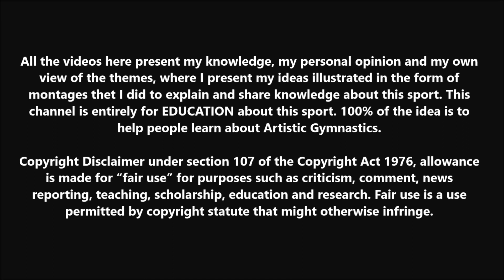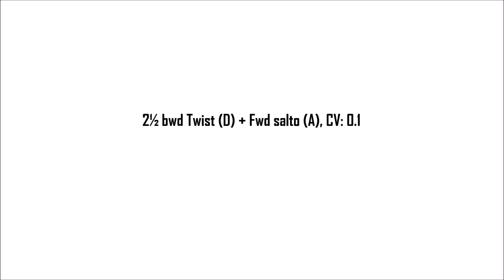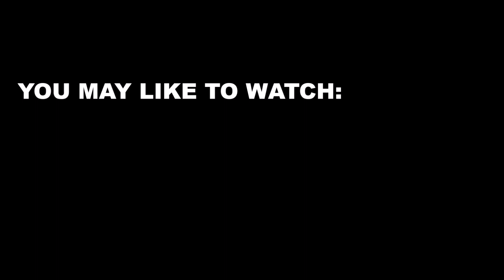All The Tumbling Passes Competed by Aliya Mustafina in Her Senior Career